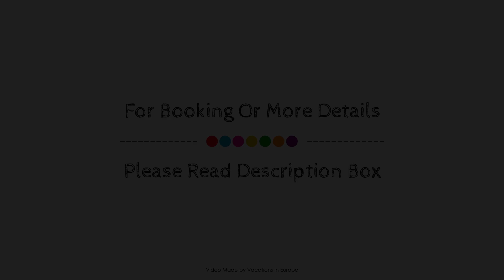Jahrhunderthotel Leipzig, Germany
About Property:
Antikhotel am Völkerschlachtdenkmal is a popular choice amongst travelers in Leipzig, whether exploring or just passing through. Both business travelers and tourists can enjoy the hotel's facilities and services. To be found at the hotel are express check-in/check-out, luggage storage, restaurant, tours, laundry service. Guestrooms are designed to provide an optimal level of comfort with welcoming decor and some offering convenient amenities like desk, balcony/terrace, telephone, television, shower. The hotel's peaceful atmosphere extends to its recreational facilities which include fitness center. For reliable service and professional staff, Antikhotel am Völkerschlachtdenkmal caters to your needs.
Searching For
1. Jahrhunderthotel Leipzig
2. Jahrhunderthotel Leipzig Virtual Tour
3. Jahrhunderthotel Leipzig Rooms
4. Jahrhunderthotel Leipzig Amenities
5. Jahrhunderthotel Leipzig Videos
6. Jahrhunderthotel Leipzig Offers
7. Jahrhunderthotel Leipzig Deals
Audio Credit:
Track Title: Blank Slate
Artist: VYEN